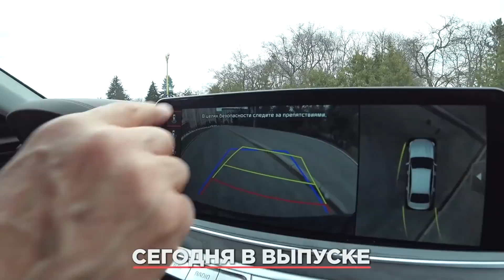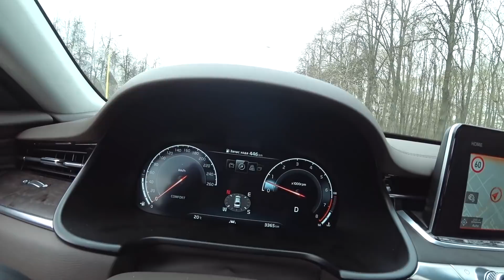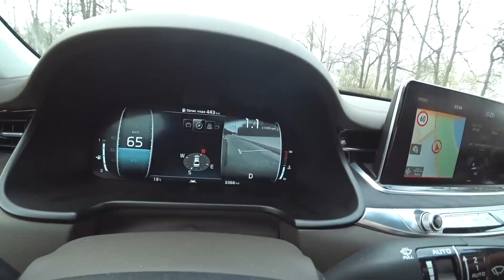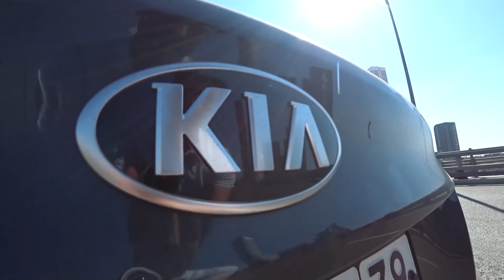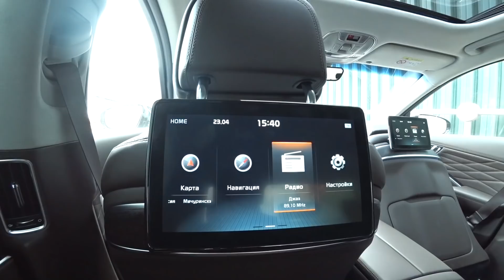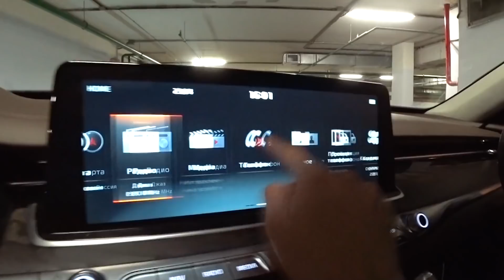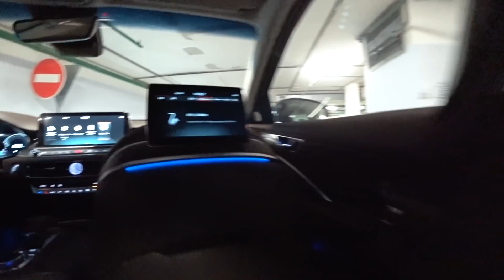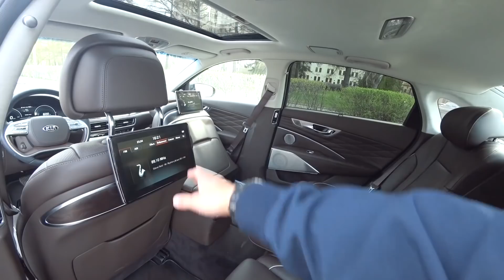Батя и новый KIA K900 V6 3.3. А ведь когда то у нас была KIA!) Мнение старшего поколения. Тест-драйв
Здесь Вас ждут тесты новинок и «старинок» автопрома, выпуски об автоколлекционерах и создателях техники!

Помню, как во время тест-драйва этой новинки в Швеции мой отец сразу кинул мне заявку о том, что очень хотел бы протестировать K900 в Москве, тем более что ранее в нашей семье был автомобиль KIA, и ему так же интересно было глянуть, какой прогресс преодолела марка за последние два десятилетия.

P.S. Ваш выбор:
- Mercedes-Benz E-Class
- KIA K900
- BMW 5-Series
- Audi A6
- За 4 миллиона я бы выбрал(а) кое-что другое… Напишу в комментариях : )